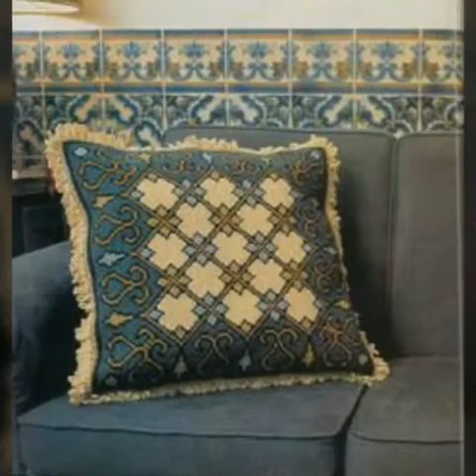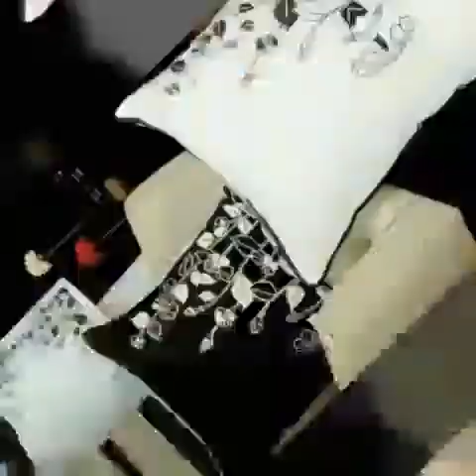Best cross stitches coushion cover designes /Latest impressive designes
Remember to choose appropriate fabric, thread colors, and stitches to complement your chosen designs. Cross stitch allows for endless creativity, so have fun experimenting and creating beautiful embroidered pieces!